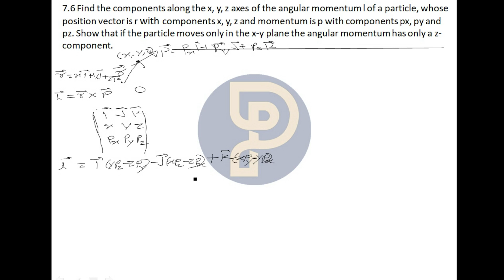NCERT class 11th Physics Chapter 7 Ex-7.6| System of particles and rotational Motion Solution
Centre : Physics Planet - Physic Coaching
Add;- 14 B, E C Road,, New Survey Rd,, Irigation Colony, Karanpur, Dehradun, Uttarakhand 248001
system of particle and rotational motio n